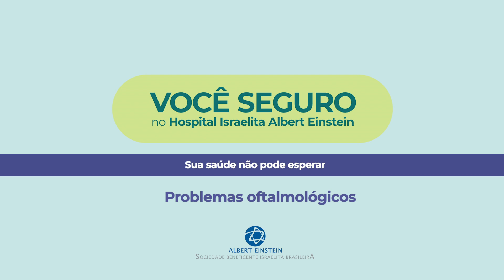Você Seguro no Einstein - Problemas oftalmológicos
O tratamento de problemas oftalmológicos, como catarata, glaucoma e ceratocone, precisa continuar mesmo no momento de pandemia. Não deixe sua saúde de lado. Confira o recado do oftalmologista e presidente do Conselho da Sociedade Beneficente Israelita Brasileira Albert Einstein. dr. Cláudio Lottenberg.